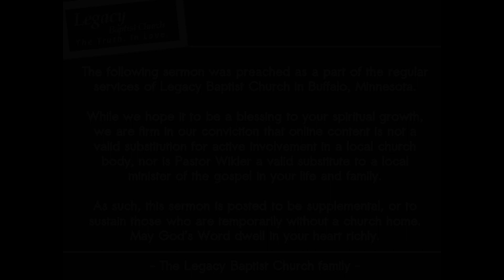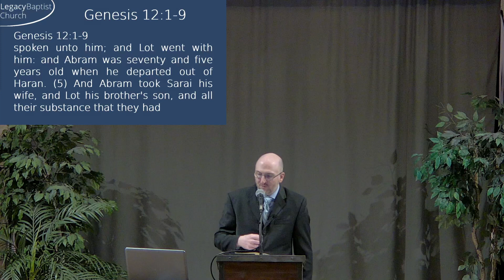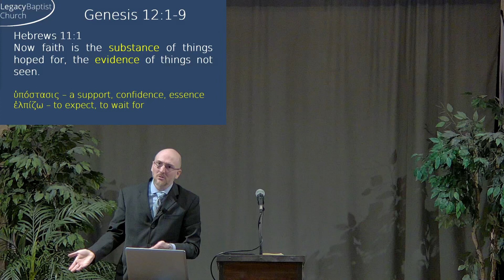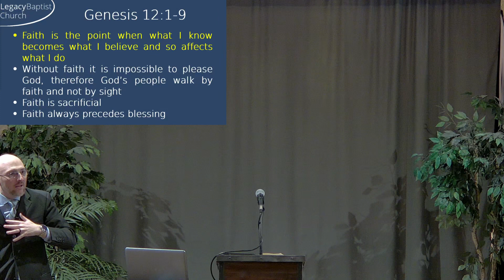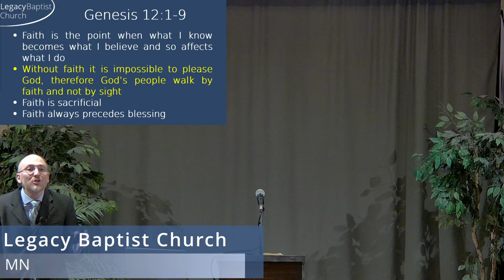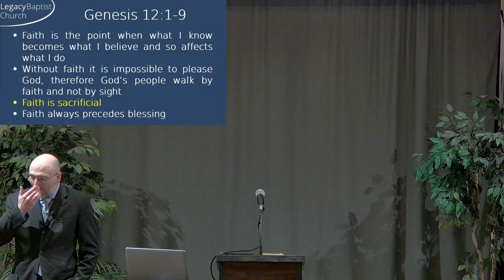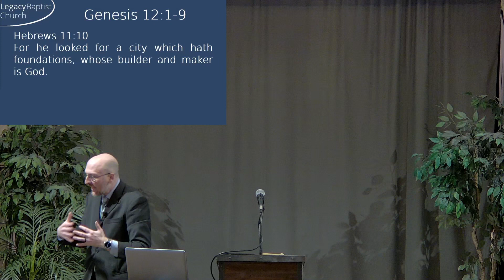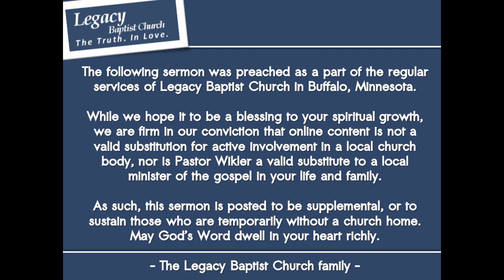Genesis 12:1-9 Part 2 - Applying Faith